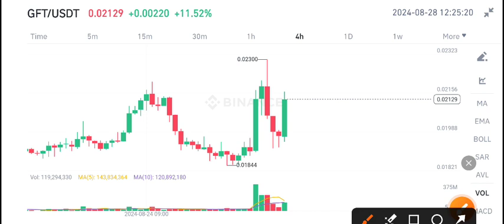GFT COIN PRICE PREDICTION! GFT Coin News Today! GIFTO GFT crypto